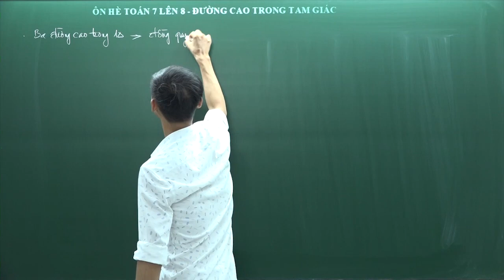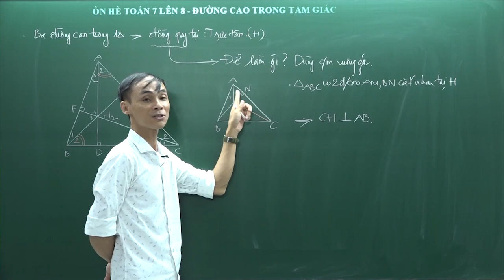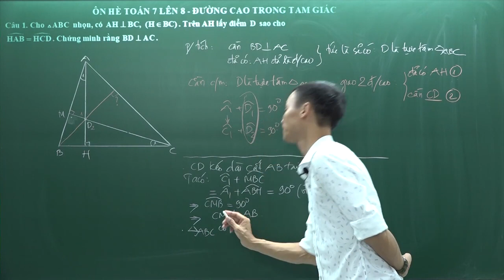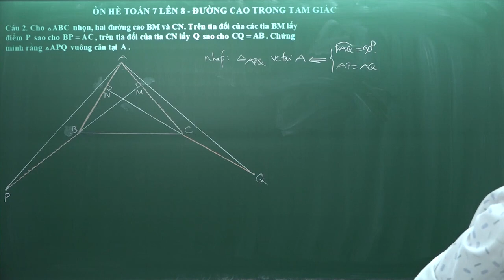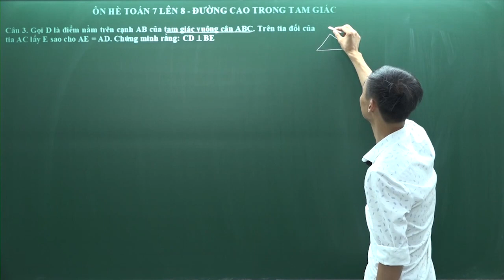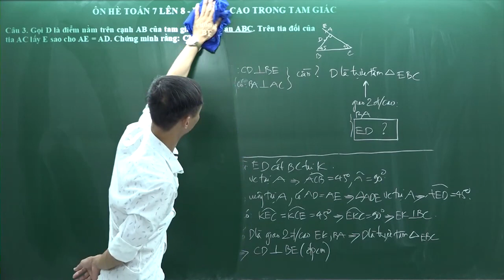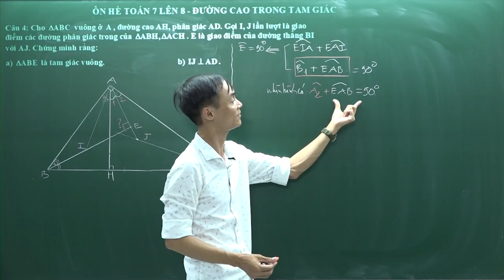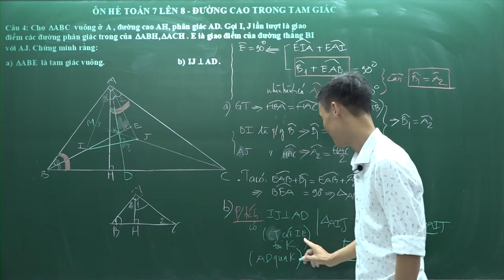Ôn Hè Toán 7 lên 8 - Bài toán ba đường cao - Thầy Trần Ngọc Hà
CLB Bồi dưỡng Toán VietMath: Chuyên toán Tiểu học, THCS, luyện thi HSG, thi vào 10 Chuyên.